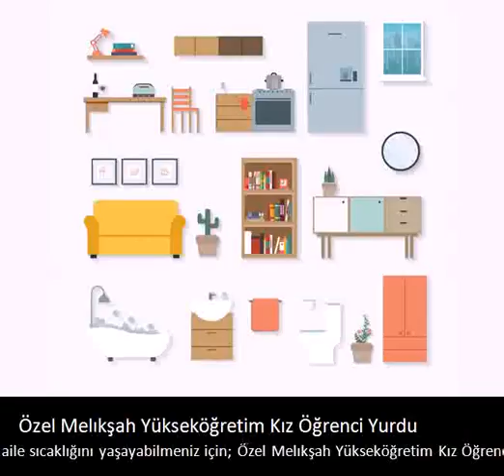Özel Melıkşah Yükseköğretim Kız Öğrenci Yurdu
Ailenizden uzakken bile aile sıcaklığını yaşayabilmeniz için; Özel Melıkşah Yükseköğretim Kız Öğrenci Yurdu.